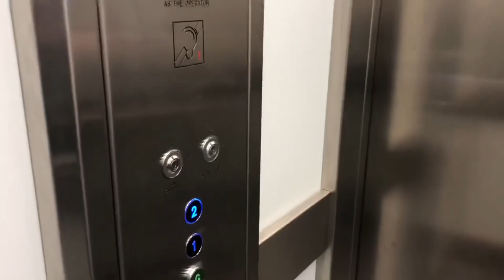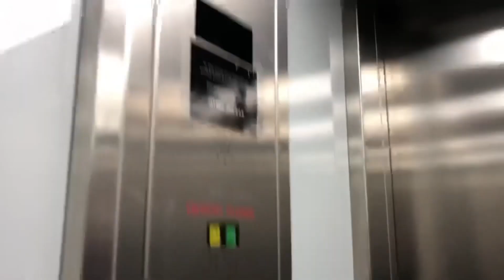Jackson Lift @ House Of Fraser In Leamington Spa Town Centre